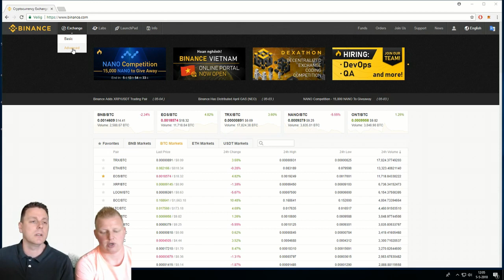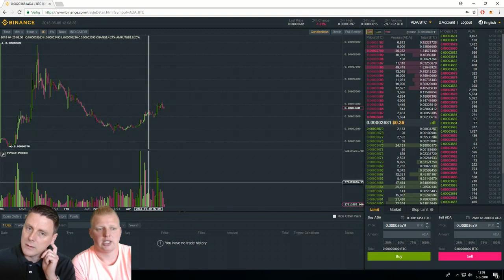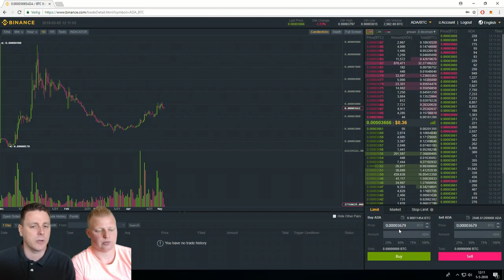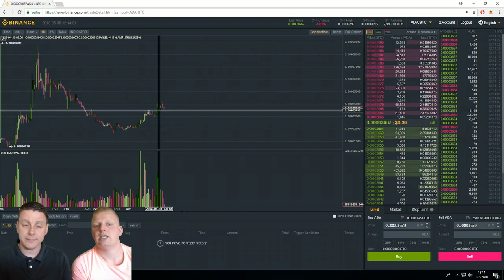Crypto traden voor beginners (2) Uitleg exchange